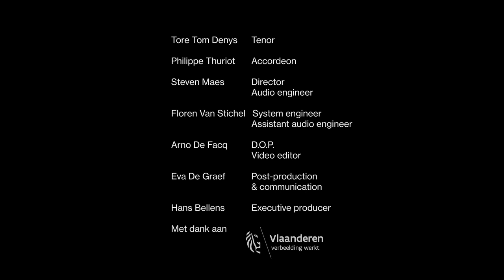Tore Tom Denys & Philippe Thuriot - Si Dolce è'l Tormento - Claudio Monteverdi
Tore Tom Denys & Philippe Thuriot perform Si Dolce è'l Tormento at Motormusic studio in Mechelen, Belgium.

Made possible by the Flemish Government